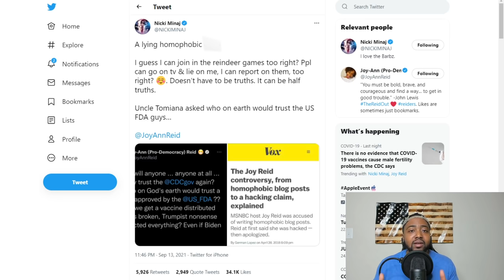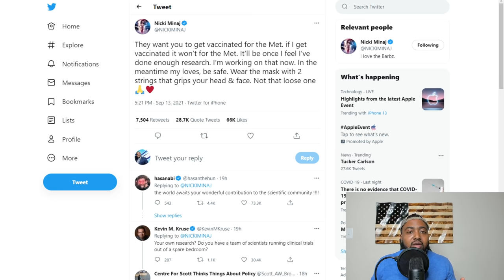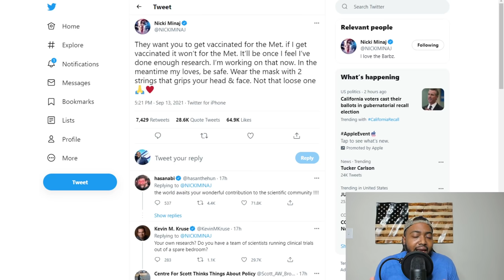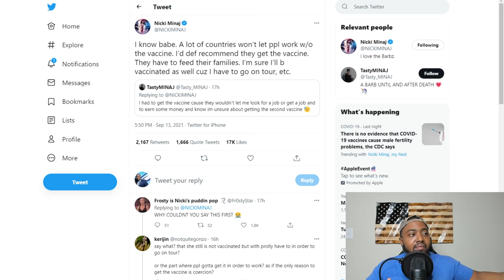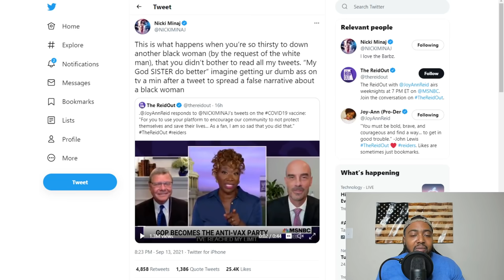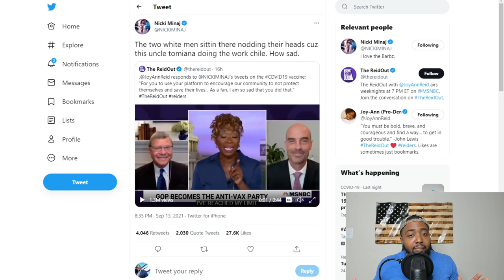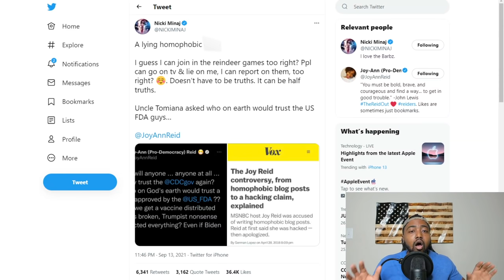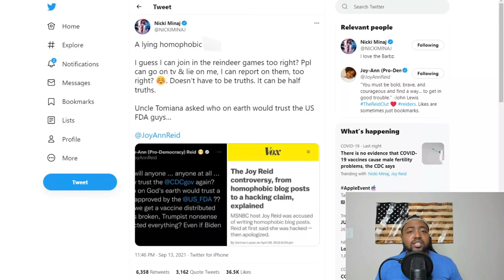Joy Reid EXPOSED As A FRAUD Democrat HACK By Nicki Minaj After Pushing FAKE VAX News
Nicki Minaj is unleashing on MSNBC’s Joy Reid for being “so thirsty to down another black woman,” after the TV host lectured the rapper on keeping people safe during the pandemic.